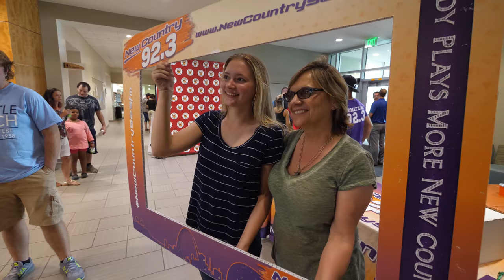ECC RegFest: July 2018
A fun and exciting day at our locations Union and Rolla! Potential students talked with admissions representatives and advisors about programs, learned how to pay for college and registered for the fall 2018 semester!

The College teamed up with KSHE-95, New Country 92.3 and KZNN for door prizes and giveaways.